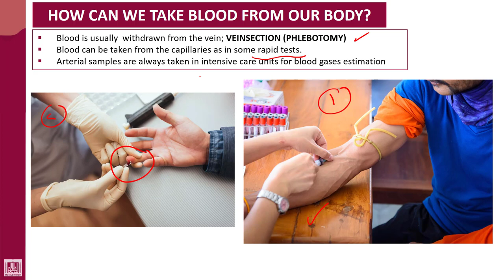Hematology - 1 | U1-L2 | Blood samples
Unit - 1 : Introduction to blood
Lecture - 2 : Blood samples
1- Venous
2- Arterial
3- Capillary